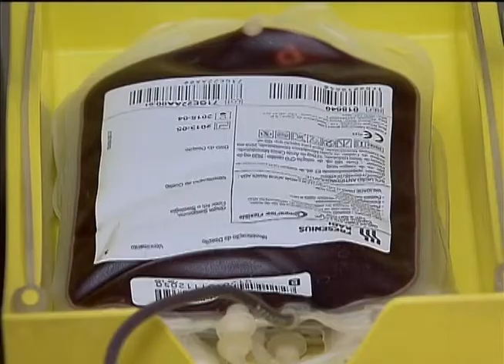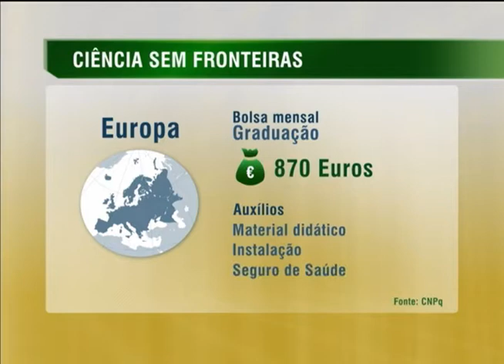Jornal NBR NOTÍCIAS na íntegra - 12 de novembro